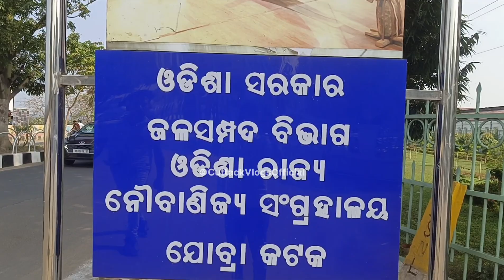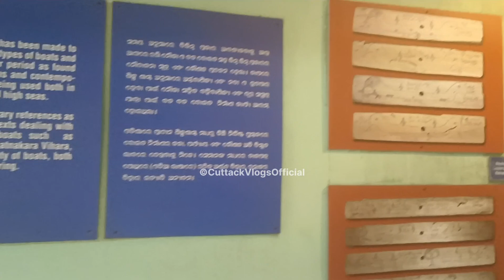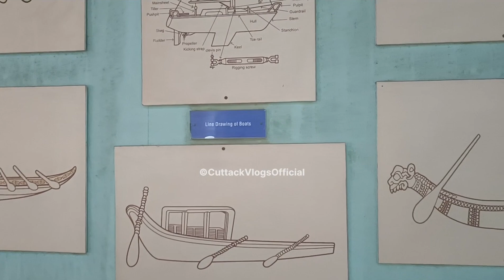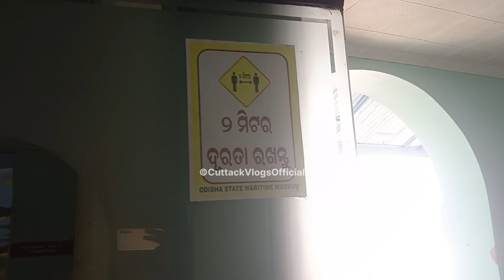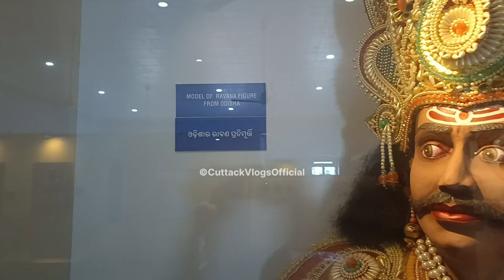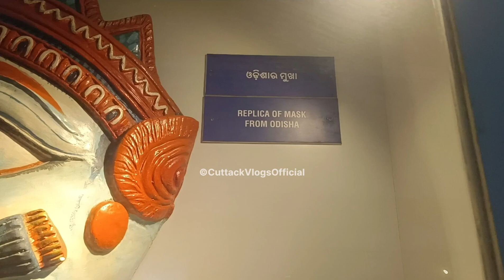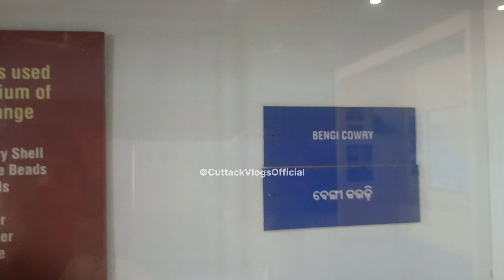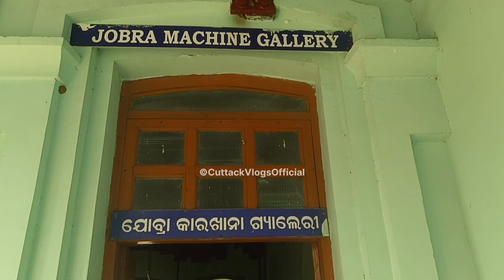Odisha State Maritime Museum ଭିତରେ କ'ଣ କ'ଣ ଅଛି ଦେଖନ୍ତୁ - Cuttack Vlogs Official